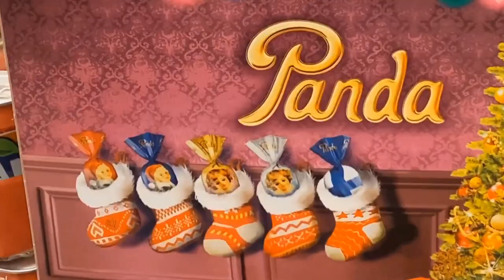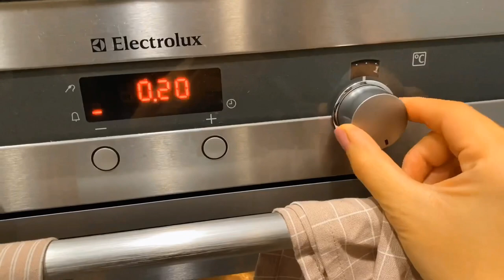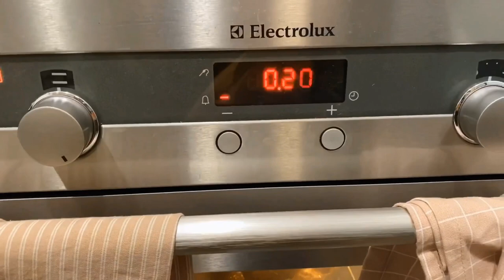MUN PÄIVÄ HELSINGISSÄ | My Day in Helsinki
My first vlog in Finnish after living here in Finland for 3 years! Let’s pretend I’m not embarrassed about how broken my Finnish is! 🙈

Places/Recipe Mentioned in this video:
Verkkokauppa.com (Black Friday 2020)
Philippine Darblay’s Tarte Tatin recipe on Vogue Paris

Find out about Living in Finland or Things to know before Moving to Finland

POPULAR UPLOADS 》

Where are you from? Myanmar (Burma)
Where do you live? Currently living in Helsinki
How long have you lived in Finland? 2.5 years
What Camera do you use? Canon EOS M50 (or) iphone11 camera
What do you use to edit your videos? Wondershare Filmora9